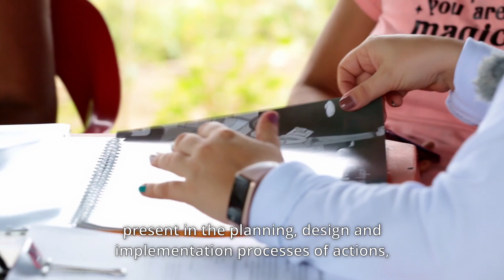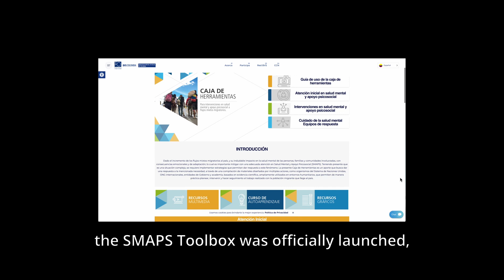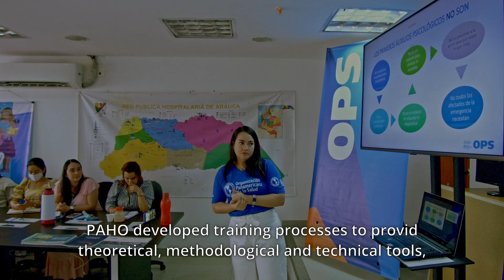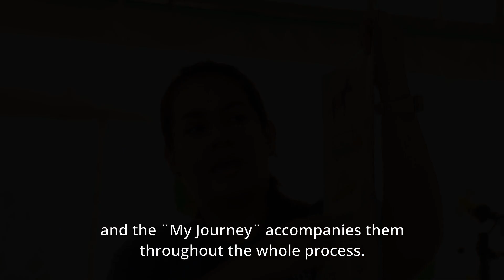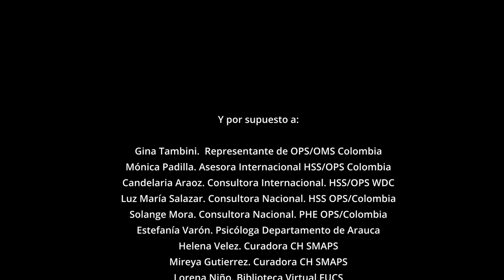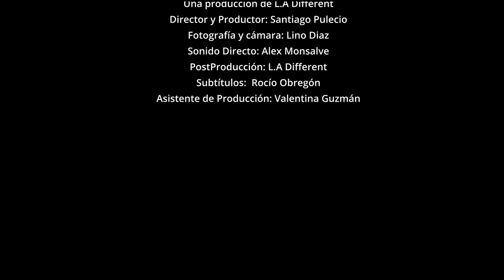Video Presented at the 3rd WHO Global School on Refugee and Migrant Health - Colombia´s Experience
Title: Video Presented at the 3rd WHO Global School on Refugee and Migrant Health (2022). Colombia´s Experience

Este reportaje sobre “La Caja de Herramientas de Salud Mental y Apoyo Psicosocial (SMAPS) a Flujos Mixtos Migratorios” en Colombia, fue preparado por la Organización Panamericana de la Salud/Organización Mundial de la Salud (OPS/OMS) para la Tercera Escuela Global de la OMS sobre la Salud de los Refugiados y Migrantes, la cual se lleva a cabo del 28 de noviembre al 2 de diciembre del 2022 en Dhaka, Bangladesh, anfitrión de la Escuela este año. Se solicita el uso de este reportaje solamente para fines académicos y/o de capacitación.

This reportage on the “Mental Health and Psychosocial Support Toolkit for Migratory Flows” in Colombia, was prepared by the Pan American Health Organization/World Health Organization (PAHO/WHO) for the Third WHO Global School on Refugee and Migrant Health, taking place from the 28th of November to the 2nd of December, 2022 in Dhaka, Bangladesh, host country of this year´s event. We request that this reportage only be used for academic and/or capacity-building purposes.